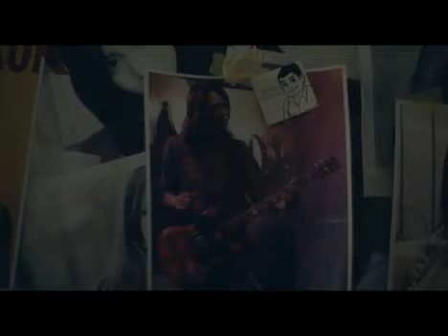Grim Film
P1 Advertising Video-TukarTakTukar